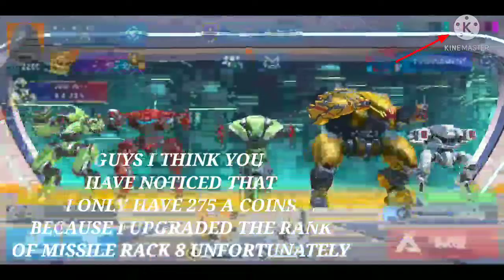Mech arena Brickhouse unlocked 🔓 Rampage and Nemesis Gameplay 😎